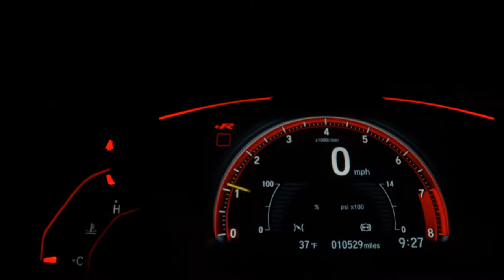TOYOTA HILUX SW4 - 2015 - Florianópolis/SC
Sw4 5 lugares, Revisada, Laudo Cautelar aprovado.

Veículo: TOYOTA / HILUX SW4 3.0 SRV 4X4 16V TURBO INTERCOOLER
Ano: 2014/2015
Combustível: DIESEL
Portas: 4 PORTAS
Câmbio: Automático
Cor: PRATA
KM: 119.423

✅ Air Bag
✅ Alarme
✅ Ar Condicionado
✅ Ar Quente
✅ Desembaçador Traseiro
✅ Direção Hidráulica
✅ Encosto de Cabeça Traseiro
✅ Retrovisores Elétricos
✅ Tração 4x4
✅ Travas Elétricas
✅ Vidros Elétricos
✅ Kit Multimídia
✅ Trio Elétrico
✅ Piloto Automático
✅ Farol de Neblina
✅ Entrada USB
✅ Porta Copos
✅ Trava Elétrica Central
✅ Bancos Elétricos
✅ Câmera de Ré
✅ Ar Digital
✅ Estribo
✅ Rádio USB
✅ Som Original